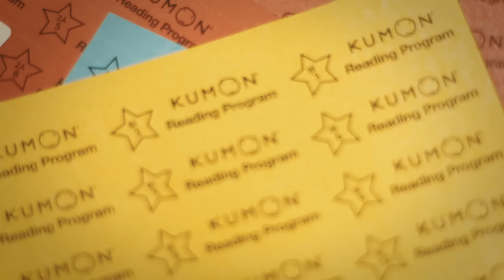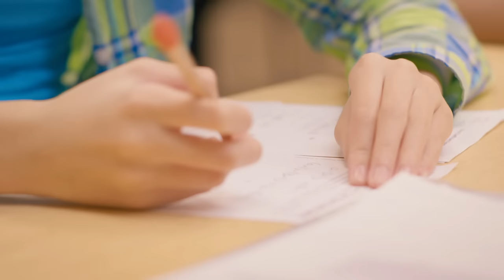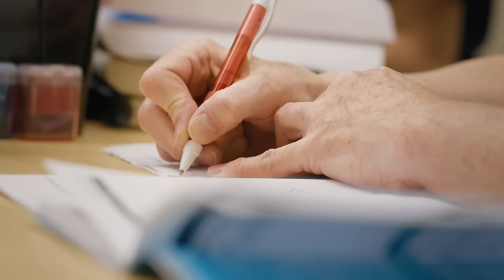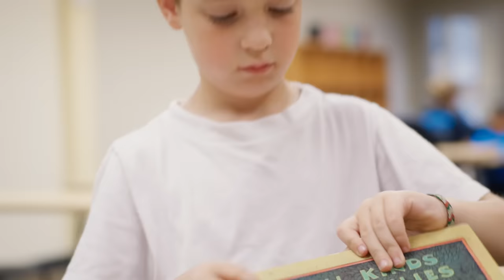About Kumon Math and Reading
As the world's largest after-school math and reading program, Kumon accelerates your child’s learning – from as young as 3 all the way through high school. Kumon goes beyond tutoring, by actively developing critical thinking skills as children progress independently through carefully crafted math and reading curriculum.